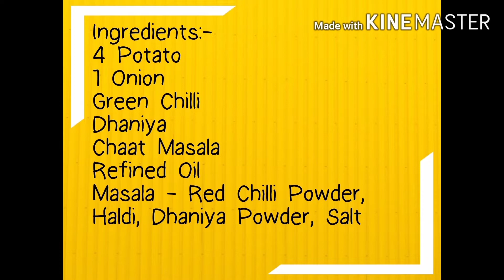Potato Cutlet Recipe | Breakfast Recipe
Made by :- Rajani P Rawat

Ingredients:-
4 Potato
1 Onion
Green Chilli
Dhaniya
Chaat Masala
Refined Oil
Masala - Red Chilli Powder, Haldi, Dhaniya Powder, Salt